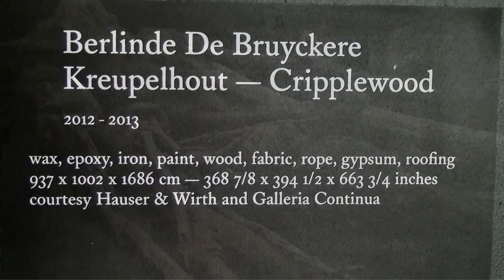55.Esposizione Int. d'Arte la Biennale di Venezia - Belgio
NonSoloCinema.com alla 55.Esposizione Internazionale d'Arte la Biennale di Venezia.
Visita ai Giardini il Padiglione del Belgio con l'Opera "Kreupelhout - Cripplewood" 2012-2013 di Belinde De Bruyckere.  Videodocumentazione a cura di Leonardo Orlandi.